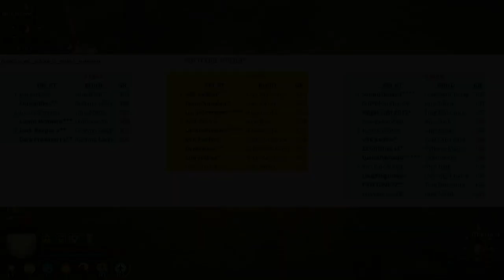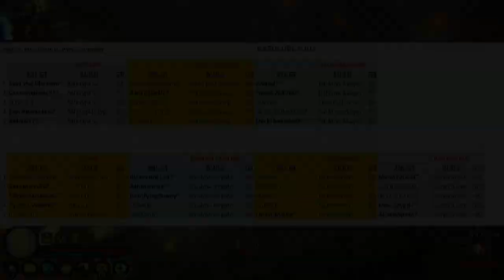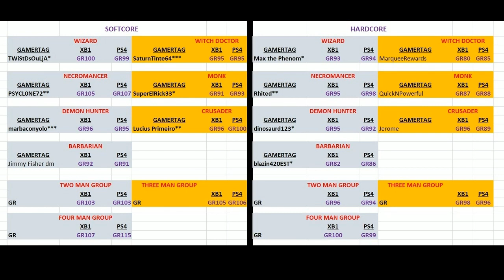Diablo III XB1 - Season 11 - Week 3 Summary with PS4 comparison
Hey D3 console community here is the summary of week 3 of Season 11 on PS4.

At the end of this video there is a comparison of PS4 and XB1 leaderboards!

If you can't be bothered listening to my Scottish accent for that long here are the links to spreadsheets:

Thanks to Twitter user @BlaBlaFromAyKay for suppling the XB1 stats!